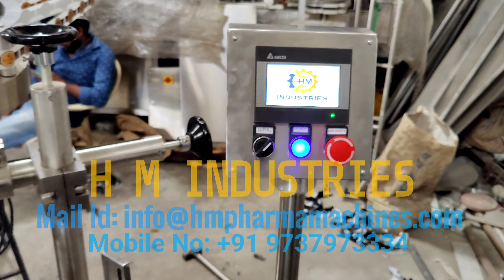glass bottle neck labeling machine